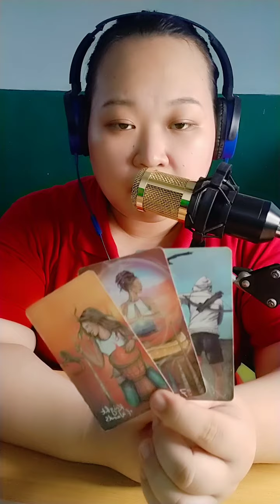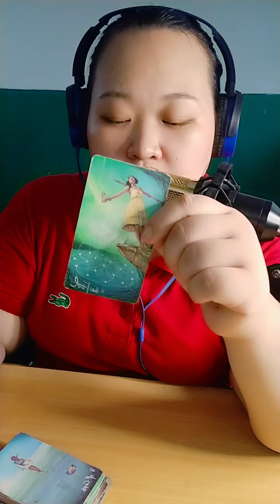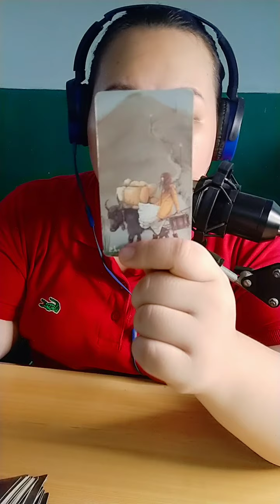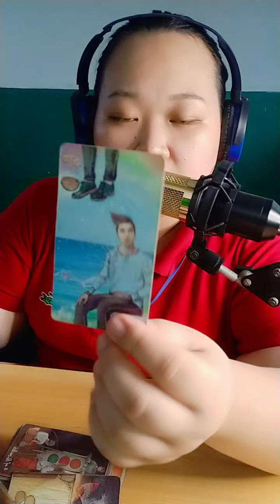Taurus❤️ Matatapos na ang problema ninyong dalawa.